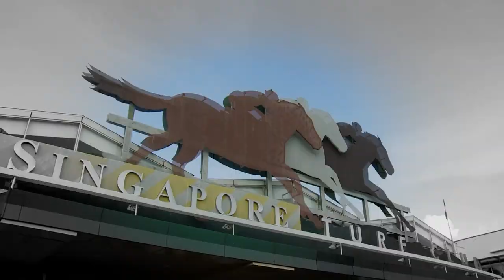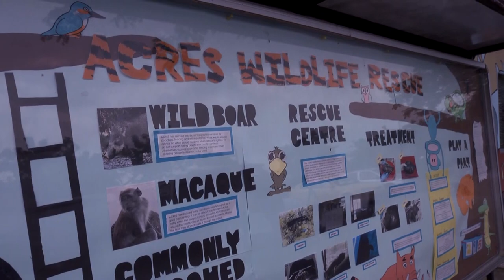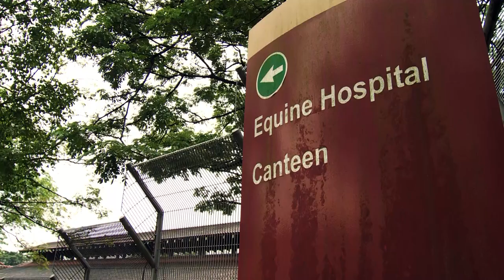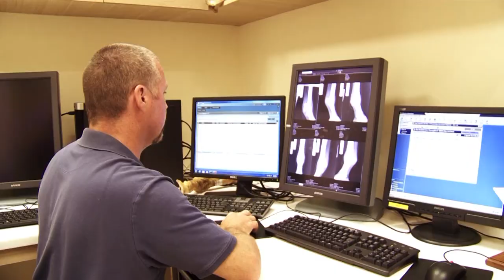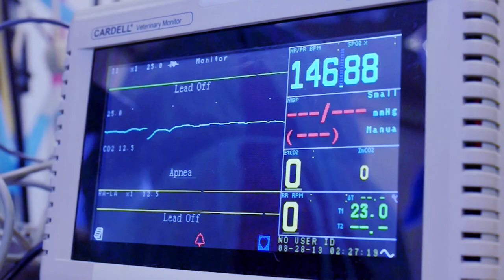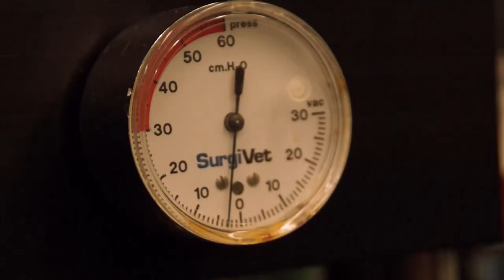Wild Monkey Needs Immediate Surgery | Animal Emergency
A racehorse has a lengthy and difficult operation to save it's life and help it stay healthy. An injured wild monkey needs immediate knee surgery if it's to ever go back into nature on it's own.

Animal Emergency takes us to the leading veterinarians of Singapore and the difficult challenges they have to face every day when saving the lives of creatures in all shapes and sizes.